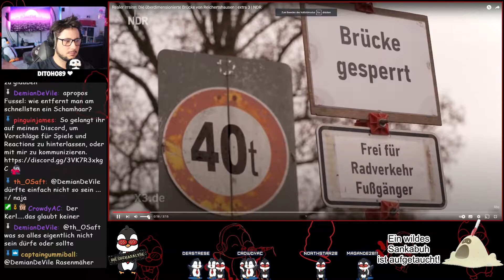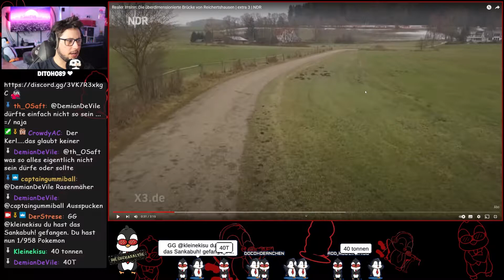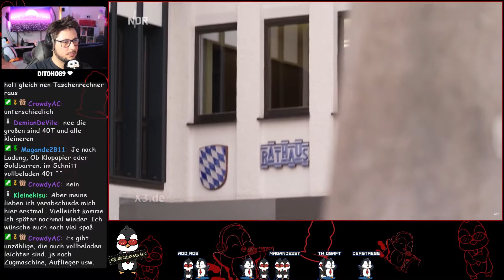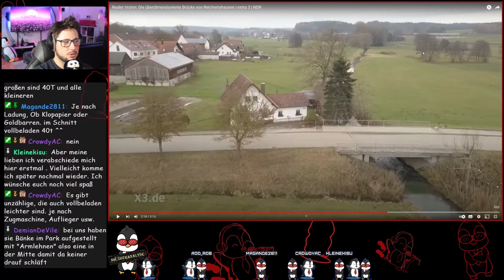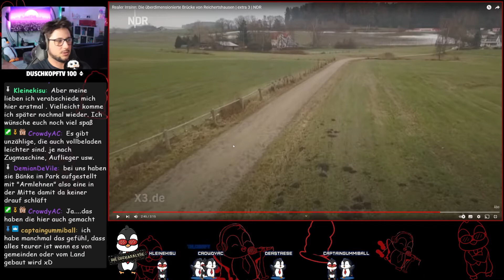React: Realer Irrsinn - Die überdimensionierte Brücke von Reichertshausen - #21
Ich reagiere auf den realen Irrsinn über eine völlig überdimensionierte Brücke bei Reichertshausen.